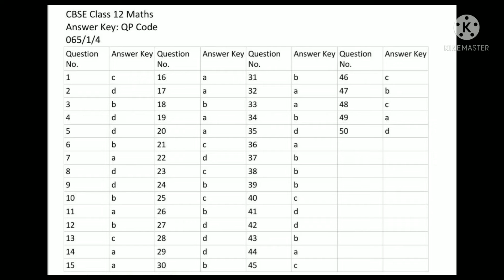class 12th Maths Answer key (Today)